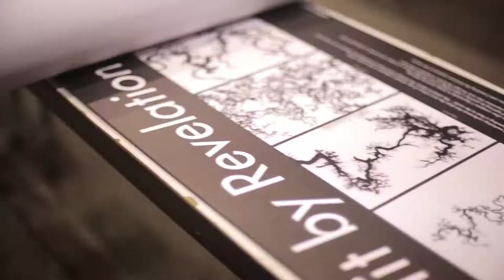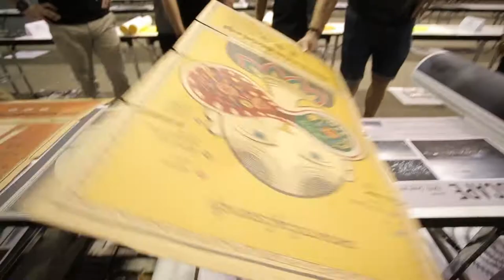ADFEST 2015: Design Lotus & Print Craft Lotus Juries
Jury President: Pum Lefebure, Co-Founder & Chief Creative Officer, Design Army, Washington, DC
Jon King, Executive Creative Director, Beacon/Leo Burnett Tokyo, Tokyo
Kok Keong Chow, Executive Creative Director, Dentsu Utama, Kuala Lumpur
Luca Ionescu, Director, Like Minded Studio, Sydney
Melvin Mangada, Managing Partner & Chief Creative Officer, TBWA\Santiago Mangada Puno, Manila
Nils Andersson, President & Chief Creative Officer, Y&R China, Beijing
Raj Kamble, Founder & Chief Creative Officer, Famous Innovations, Mumbai